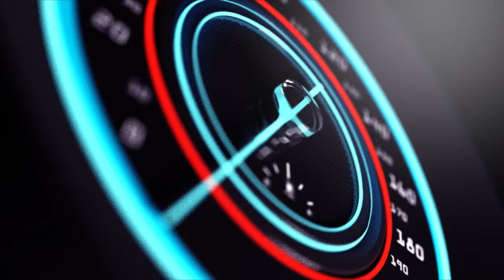AMAKURU MASHYA KURI WAMUGENI WASEZERANYE ARI MUNGOBYI